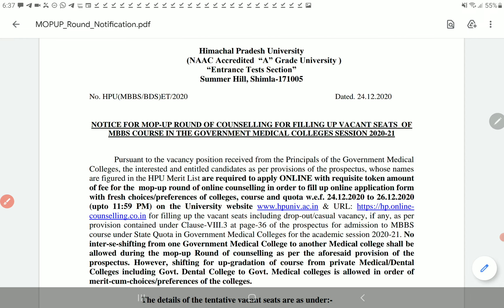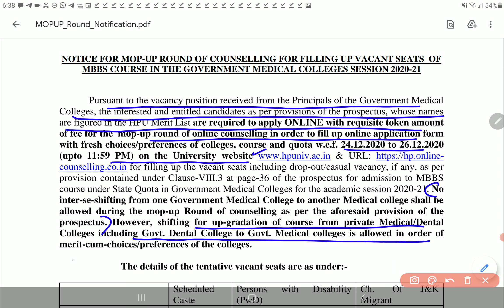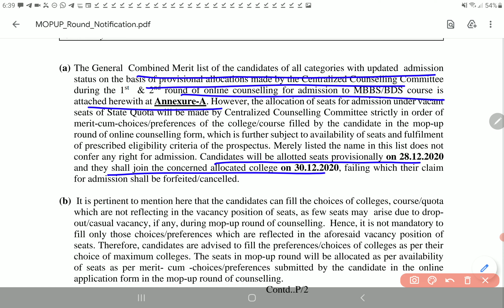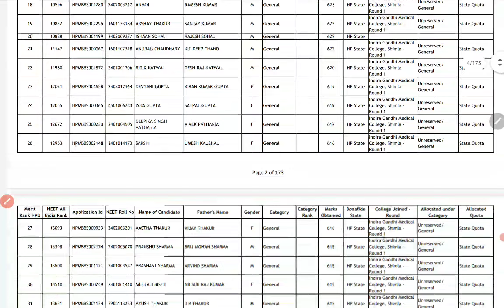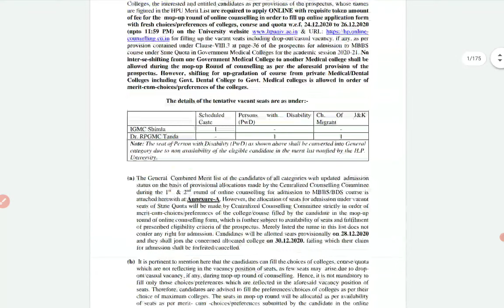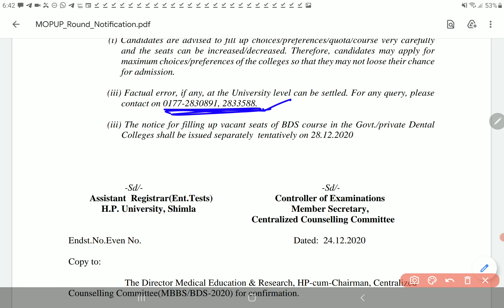Latest update on mop up round counselling Himachal Pradesh Neet 2020